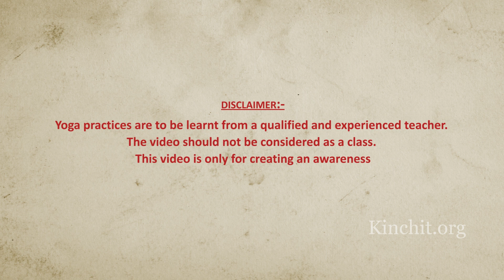Tadasana Spiritual Calendar 2018 Kinchitkaram Trust